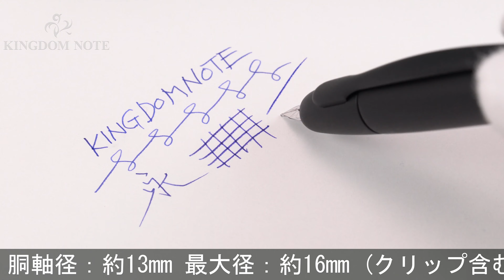PILOT パイロット 万年筆 キャップレス マットブラック 極細字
軸に塗装剥離が見られ、外観スレ･キズ等かなり使用感がありますが、筆記実用に問題はありません。国内外問わず多くのファンに愛されるキャップレスコレクションです。

本体材質：黄銅に黒クロム仕上げ
ペン先材質：18金
字幅：極細字
機構：カートリッジ、コンバーター両用式
全長：約138mm (筆記時)
胴軸径：約13mm
最大径：約16mm (クリップ含む)
重さ：約31g
付属品：コンバーター